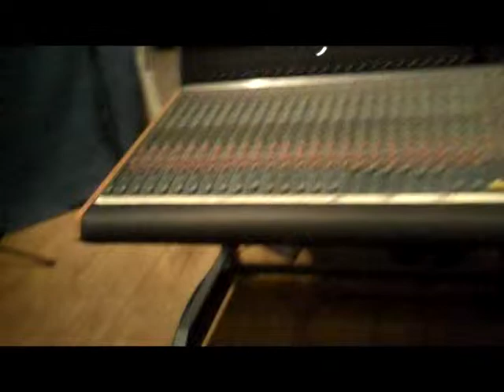The Chance Brothers - The Making of "Growing Concern" (Day 1)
The Chance Brothers released their debut album (Growing Concern) in April of 2012. Written in one week in October of 2011 and Recorded in just one weekin December of 2011, here is the original making of video diaries.